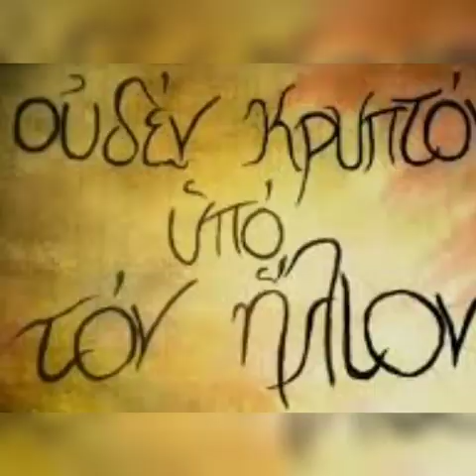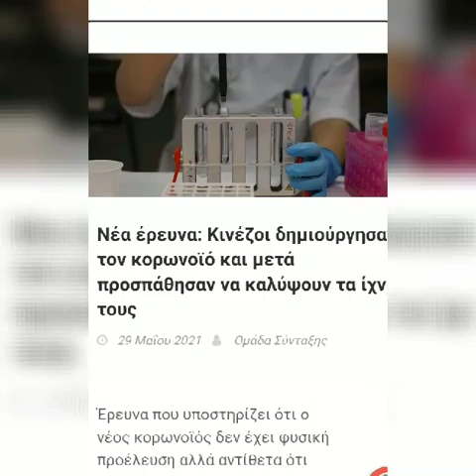Βόμβα από έρευνα : Κινέζοι δημιούργησαν τον Κορωνοϊό και μετά προσπάθησαν να καλύψουν τα ιχνης τους!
Τώρα ποιός είναι ο τρελός και ο ψεύτης ; Όταν σας παρουσιάσαμε πριν αρκετούς μήνες τα στοιχεία έπεσαν να μας φάνε τώρα ; Δεν θα βρίσκουν τρύπα να κρυφτούν οι εμπλεκόμενοι Χρειάζεται υπομονή όμως η αλήθεια και επίσημα θα αποκαλυφτεί !!!
Σάλο έχει προκαλέσει μια νέα μελέτη η οποία ισχυρίζεται ότι Κινέζοι επιστήμονες δημιούργησαν την COVID-19 σε ένα εργαστήριο της Γουχάν, αι στη συνέχεια προσπάθησαν να καλύψουν τα ίχνη τους με «αντίστροφες μηχανικές εκδόσεις του ιού», ώστε να φαίνεται ότι εξελίχθηκε με φυσικό τρόπο από νυχτερίδες.

Οι συγγραφείς της έκθεσης, ο Βρετανός καθηγητής Άνγκους Νταλγκλίς και ο Νορβηγός επιστήμονας Δρ. Μπίργκερ Σόρενσεν, αναφέρουν ότι είχαν «τις συγκεκριμένες αποδείξεις ρετρό-μηχανικής» για ένα χρόνο, αλλά αγνοήθηκαν από ακαδημαϊκούς και μεγάλα επιστημονικά περιοδικά.

Ο  Νταλγκλίς είναι καθηγητής ογκολογίας στο Πανεπιστήμιο του Αγίου Γεωργίου στο Λονδίνο, γνωστός για την πρωτοποριακή δημιουργία του πρώτου «εμβολίου HIV», για τη θεραπεία με AIDS διαγνωσμένων ασθενών που τους επιτρέπει για μεγάλο χρονικό διάστημα να μην λαμβάνουν φάρμακα. Ο Σόρενσεν είναι ιολόγος και πρόεδρος της φαρμακευτικής εταιρείας, Immunor, η οποία ανέπτυξε ένα εμβόλιο κατά του κορονοϊού που ονομάζεται Biovacc-19. Ο Νταλγκλίς έχει επίσης μετοχές στην εταιρεία.

Οι συγκλονιστικοί τους ισχυρισμοί στη μελέτη περιλαμβάνουν κατηγορίες για «σκόπιμη καταστροφή, απόκρυψη ή μόλυνση δεδομένων» σε κινεζικά εργαστήρια, και σημειώνει τη σιωπή και την εξαφάνιση επιστημόνων, στην κομμουνιστική χώρα, οι οποίοι τόλμησαν να μιλήσουν.

Η έκθεση, που ήρθε αποκλειστικά στην κατοχή της βρετανικής εφημερίδας Daily Mail και πρόκειται να δημοσιευτεί τις επόμενες ημέρες, αναμένεται να δημιουργήσει αρκετό θόρυβο μεταξύ της επιστημονικής κοινότητας, καθώς η πλειοψηφία των ειδικών αρνιόταν μέχρι πρόσφατα ότι η προέλευση της COVID-19 ήταν κάτι άλλο από φυσική λοίμωξη που μεταπηδά από ζώα σε ανθρώπους.

Κατά την ανάλυση των δειγμάτων COVID-19 πέρυσι, σε μια προσπάθεια δημιουργίας εμβολίου, οι Νταλγκλίς και Σόρενσεν ανακάλυψαν «μοναδικά δακτυλικά αποτυπώματα» στον ιό που δείχνουν ότι θα μπορούσαν να προκύψουν μόνο από χειραγώγηση τους σε εργαστήριο.

Ανέφεραν ότι προσπάθησαν να δημοσιεύσουν τα ευρήματά τους, αλλά απορρίφθηκαν από μεγάλα επιστημονικά περιοδικά που από τότε είχαν αποφασίσει ότι ο ιός μεταπήδησε με φυσικό τρόπο από νυχτερίδες ή άλλα ζώα στον άνθρωπο.

Ακόμα και όταν ο πρώην επικεφαλής της MI6, Σερ Ρίτσαρντ Ντίαρλαβ, μίλησε δημόσια λέγοντας ότι η θεωρία των επιστημόνων πρέπει να διερευνηθεί, η ιδέα απορρίφθηκε ως «ψευδής είδηση».
Πάνω από ένα χρόνο αργότερα, κορυφαίοι ακαδημαϊκοί, πολιτικοί και τα μέσα ενημέρωσης άρχισαν τελικά να εξετάζουν την πιθανότητα ότι η COVID-19 δραπέτευσε από το Ινστιτούτο ιολογίας της Γουχάν στην Κίνα, ένα εργαστήριο όπου τα πειράματα περιλάμβαναν χειρισμό ιών για να αυξηθεί η μολυσματικότητα τους και μελέτη των πιθανών επιπτώσεων τους στον άνθρωπο.

Αυτή την εβδομάδα, ο Πρόεδρος Τζο Μπάιντεν ζήτησε από τις αμερικάνικες μυστικές υπηρεσίες να επανεξετάσουν το πώς προήλθε ο ιός, συμπεριλαμβανομένης της θεωρίας εργαστηριακού ατυχήματος.

Η ανακοίνωση ακολούθησε την αποκάλυψη ότι είχε υποβληθεί μια μη κοινοποιημένη έκθεση πληροφοριών στο Λευκό Οίκο, η οποία υποστήριζε ότι αρκετοί ερευνητές στο ινστιτούτο ιολογίας στη Γουχάν, νοσηλεύτηκαν με ασθένεια τον Νοέμβριο του 2019. Την έκθεση αποκάλυψε η αμερικανική εφημερίδα Wall Street Journal.

Αξιωματούχοι υγείας των ΗΠΑ δέχτηκαν επίσης πυρά επειδή φέρεται να χρηματοδοτούσαν αμφιλεγόμενα και επικίνδυνα πειράματα ερευνητών στο συγκεκριμένο εργαστήριο.

Τώρα, οι Νταλγκλίς και Σόρενσεν έχουν συντάξει μια νέα μελέτη, η οποία καταλήγει στο συμπέρασμα ότι «ο SARS-Coronavirus-2 δεν έχει αξιόπιστο φυσικό πρόγονο» και ότι είναι «πέρα από κάθε λογική αμφιβολία» ότι ο ιός δημιουργήθηκε μέσω «εργαστηριακού χειρισμού».

Στο έγγραφο των 22 σελίδων που πρόκειται να δημοσιευτεί στο επιστημονικό περιοδικό «Quarterly Review of Biophysics Discovery», οι επιστήμονες περιγράφουν την πολυετή «ιατροδικαστική τους ανάλυση», μελετώντας τα πειράματα που έγιναν στο εργαστήριο της Γουχάν μεταξύ 2002 και 2019.

Ανακαλύπτοντας αρχεία από περιοδικά και από βάσεις δεδομένων, οι δυο συγγραφείς έδειξαν τον τρόπο με τον οποίο οι Κινέζοι επιστήμονες, κάποιοι που έχουν συνεργαστεί με αμερικανικά πανεπιστήμια, φέρεται να δημιούργησαν τα χαρακτηριστικά του νέου κορονοϊού.

Στο πλαίσιο της έρευνας «Gain of Function», οι επιστήμονες τροποποιούν τους ιούς που απαντώνται στη φύση, προκειμένου να τους κάνουν πιο μολυσματικούς, ώστε να μπορούν να αναπαραχθούν σε ανθρώπινα κύτταρα σε ένα εργαστήριο. Αυτό επιτρέπει στους επιστήμονες να μελετήσουν την πιθανή επίδραση του ιού στους ανθρώπους.

Οι δυο συγγραφείς ισχυρίζονται ότι οι επιστήμονες που εργάζονταν σε έρευνα «Gain of Function» πήραν τη φυσική «ραχοκοκαλιά» του κορονοϊού που βρέθηκε σε κινέζικες νυχτερίδες και μία νέα ακίδα, και τον μετέτρεψαν σε ένα θανατηφόρο και εξαιρετικά μεταδοτικό ιό, τον SARS-Cov-2.